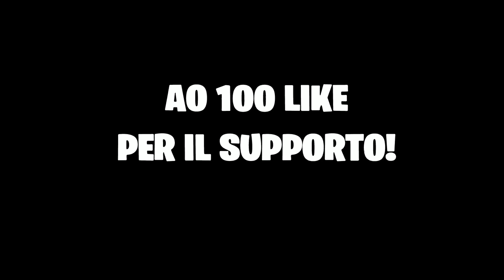ADESSO PARLO IO | STORMDANNO CHE FAI?? REACTION SPICY